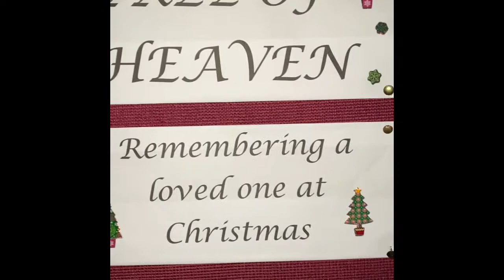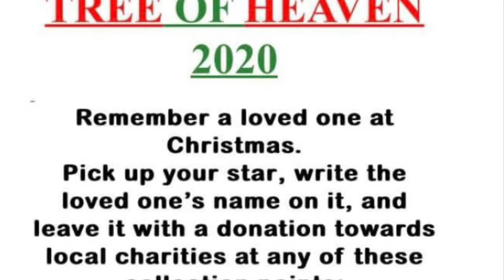Tree of Heaven 2020 Dalbeattie and Kirkgunzeon Parish Church